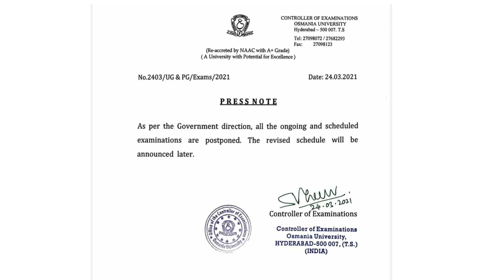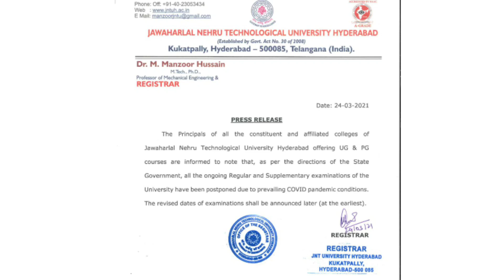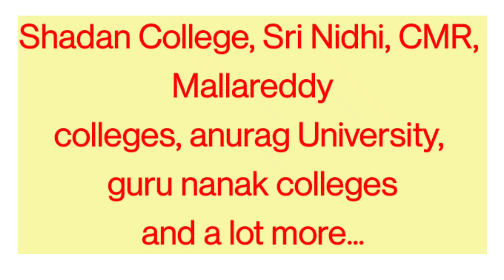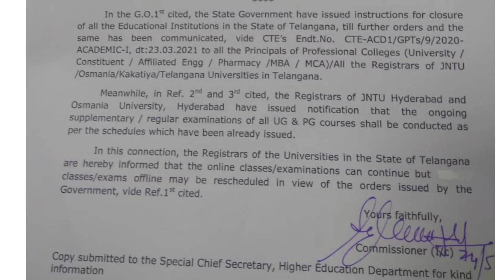JNTUH, OU EXAMS Postponement Circulars ~ March 24,2021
correction in the last part of video:
Colleges are allowed to conduct online classes and online exams

But offline classes and offline exams are strictly not allowed!